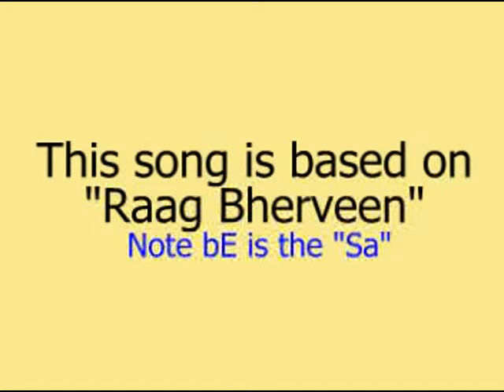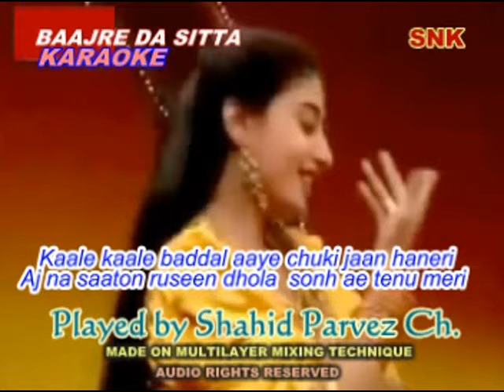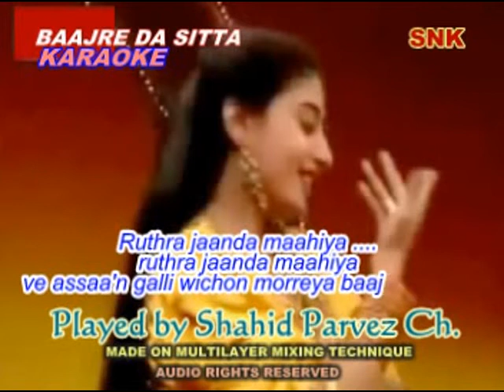BAAJRE DA SITTA KARAOKE BY SHAHID PARVEZ CH